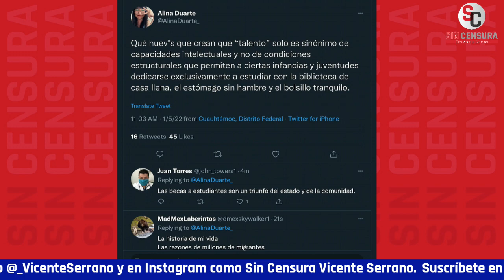MUCHOS NIÑOS NI SIQUIERA SABEN QUE TIENEN UNA OPORTUNIDAD: MANUEL PEDRERO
Alina Duarte tuiteó: “Qué huevos que crean que “talento” solo es sinónimo de capacidades intelectuales y no de condiciones estructurales que permiten a ciertas infancias y juventudes dedicarse exclusivamente a estudiar con la biblioteca de casa llena, el estómago sin hambre y el bolsillo tranquilo”. El analista político Manuel Pedrero nos comenta que muchos incluso ni siquiera saben que tienen una oportunidad y crecen con la idea de que “normal el crimen”